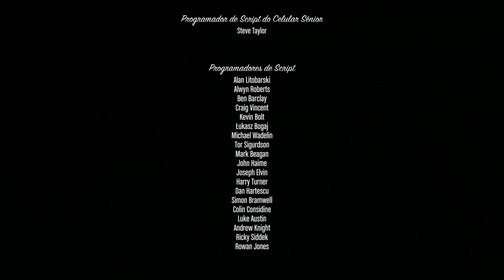GTA V - FINAL MATANDO O TREVOR